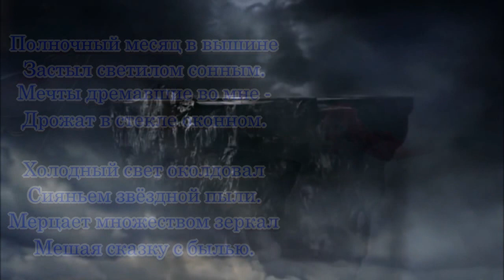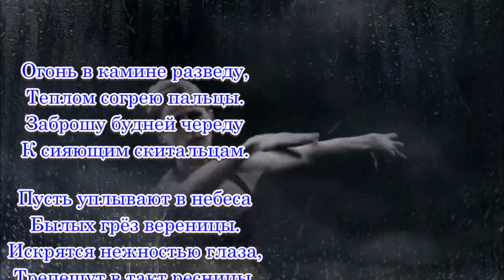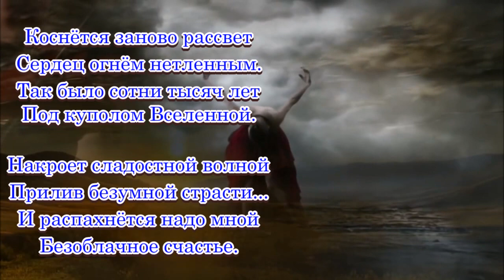«Безоблачное счастье» 💢 Стихи Лидии Тагановой на фоне красивой музыки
Полночный месяц в вышине
Застыл светилом сонным.
Мечты дремавшие во мне -
Дрожат в стекле оконном.

Холодный свет околдовал
Сияньем звёздной пыли.
Мерцает множеством зеркал
Мешая сказку с былью.

Огонь в камине разведу,
Теплом согрею пальцы.
Заброшу будней череду
К сияющим скитальцам.

Пусть уплывают в небеса
Былых грёз вереницы.
Искрятся нежностью глаза,
Трепещут в такт ресницы.

Коснётся заново рассвет
Сердец огнём нетленным.
Так было сотни тысяч лет
Под куполом Вселенной.

Накроет сладостной волной
Прилив безумной страсти...
И распахнётся надо мной
Безоблачное счастье.